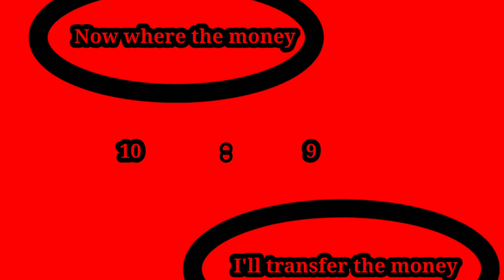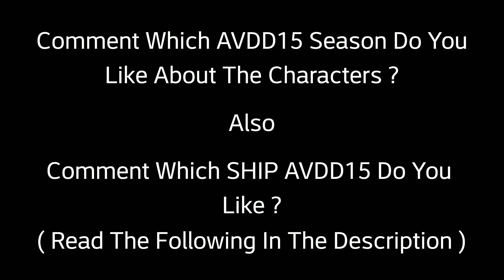Here comes The 10th AVDD15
WHICH SHIP AVDD15 DO YOU LIKE

( AVDD15 S1 X DAVDD15 S1 )

( AVDD15 S2 X AVDD15 S3 )

( AVDD15 S4, AVDD15 S5,  AVDD15 S6 X DEVIN (3.O) )

( AVDD15 S7 X AVDD15 S8 )

Comment which one you like 😍